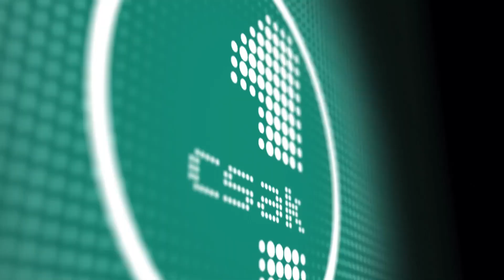Balázsék Extra - Rádió 1 Szeged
Balázsék Szegedre látogattak december 6-án!

Hallgasd vissza Balázsék műsorát!
A műsorvezetők: Sebestyén Balázs, Rákóczi Ferenc és Vadon Jani.

Kövessetek minket a közösségi oldalakon is, hogy ne maradjatok le a legújabb videókról!